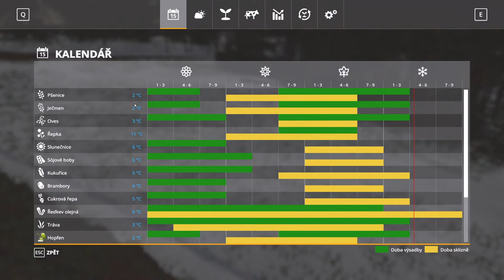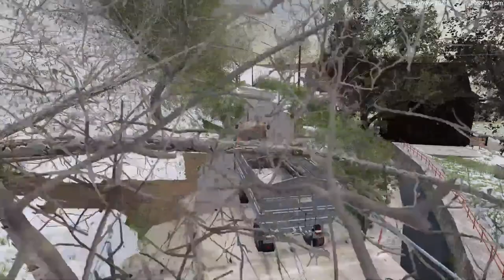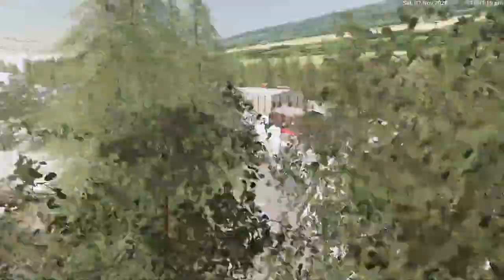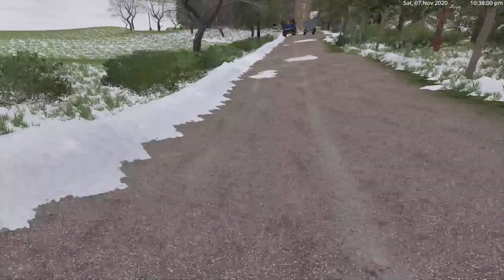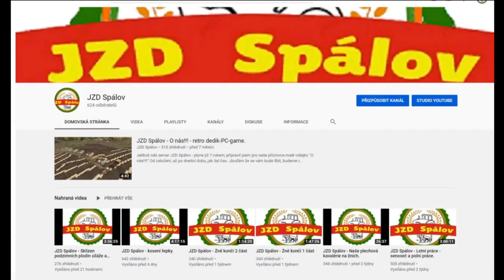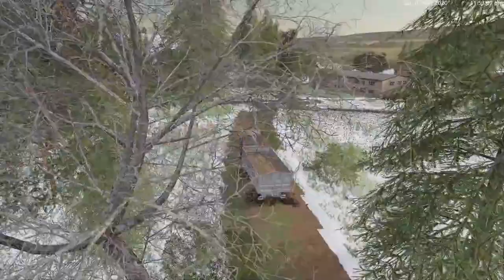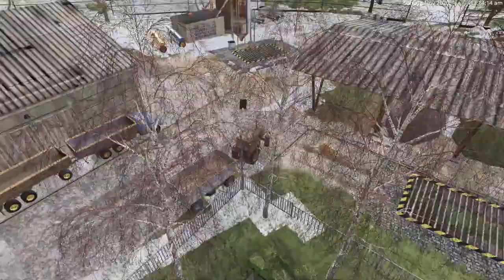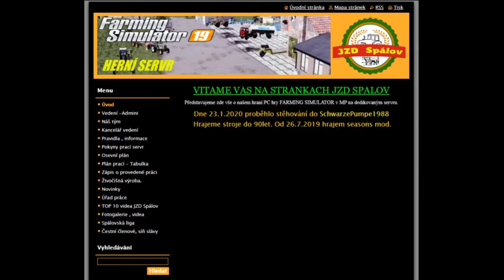JZD Spálov - Zimní práce - štěpkování (Live Stream-záznam).FS19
Byla založena skupina na FB pro fanoušky našeho serveru ,zde si můžete dát žádost o vstup